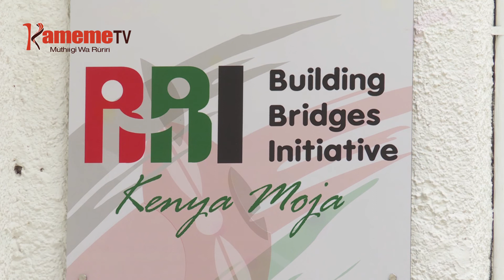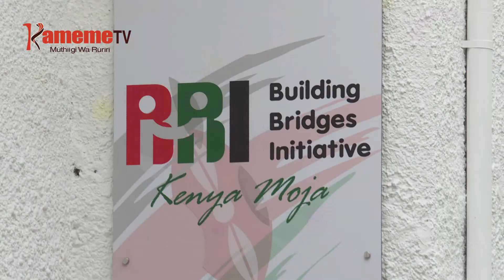Raila kwamukira mabuku maria mari na thairi makiria ma mirioni 5.2